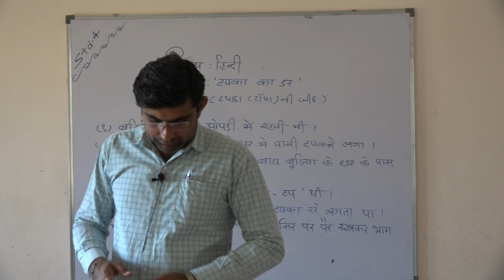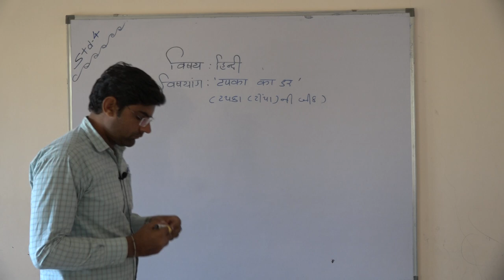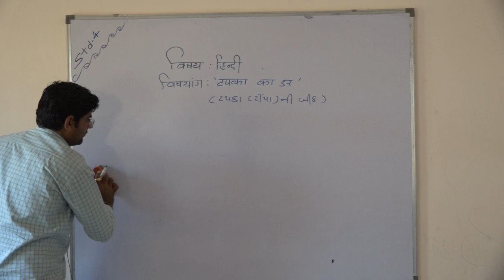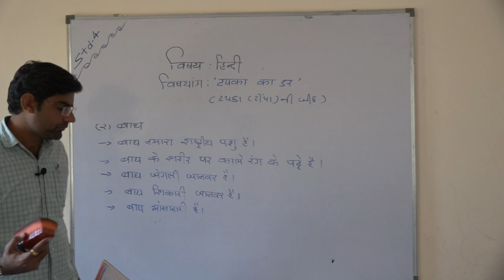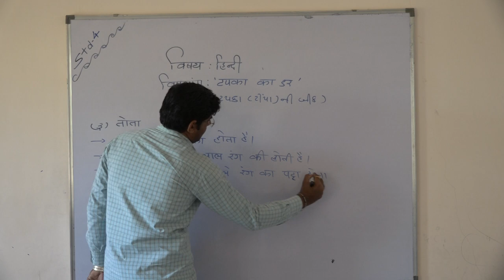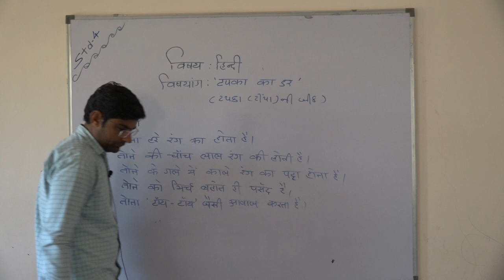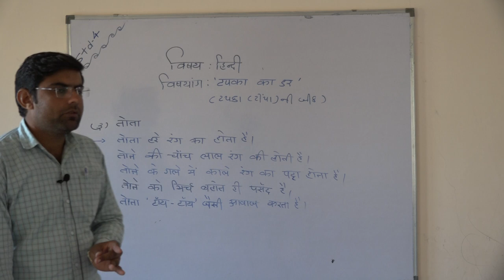Shree Adarsh Primary School,Bhabhar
ધોરણ ૪ વિષય હિ ન્દી પાઠ ટ્પકા ડર ભાગ 4/2